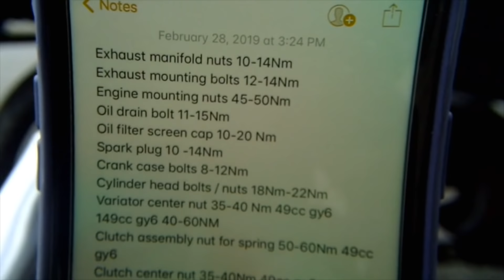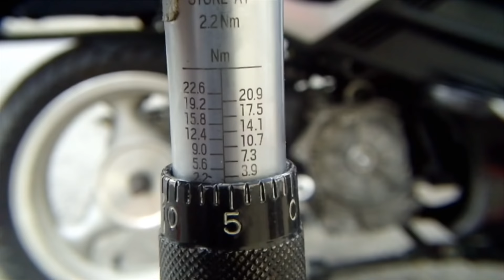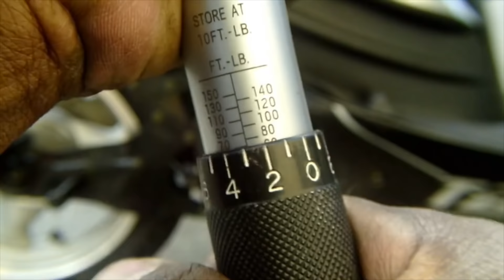GY6 150cc Scooter High Performance Starter Clutch Upgrade/Engine Crankcase Torque Specs/How To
This is part 2 of this Roller Ramp Starter Clutch Upgrade vs Glixal 20 Sprag Design High Performance and the stock. As of right now, this is new to the internet and the GY6 community. Heck I don't think anyone else actually built engines as much as I do. They all copy one guy after the next, either it's Taida rebuilt of their so called Big Bore Kits. What I do is I make these 150cc's better than the stock with slight modifications. This Taotao Lancer scooter have had most of its weak parts upgraded, if you follow my videos you will see that I recently upgraded to LED... Now this is the next big thing, upgrading the starter clutch. In part 1, which is fastforwarded into 1 minute, I explain the difference before the installation, be sure to watch both vids: Link of part 1

Want to be a professional like us? The tools to disassemble this Starter Clutch can be purchased here via this

This Perf. Starter Clutch is now available to purchase via this

Don't Forget to purchase the Torque Wrench!